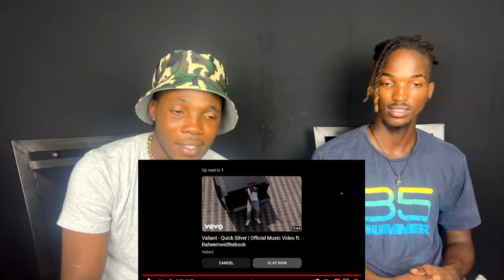Pablo YG - Money First (Official Music Video) | Heaven Sent Riddim (REACTION!!!)